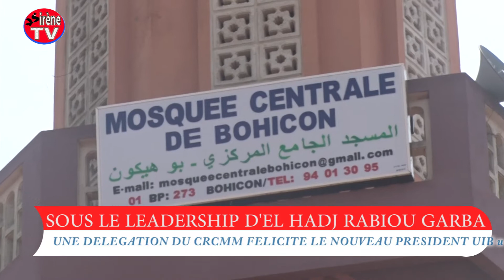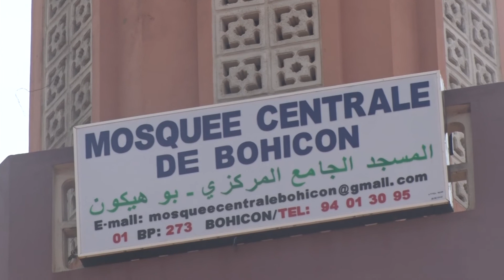Sous le leadership d'El Hadj Garba: le président de l'UIB a reçu les félicitations du CRCMM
Sous le leadership éclairé d'El Hadj Rabiou Garba

Le CRCMM s'est rendu à Bohicon pour féliciter et apporter son soutien à l'éminence Imam Boukary Idrissou nouveau président de l'UIB

Les responsables du Cadre de Réflexion et de Concertation des Musulmans du Mono (CRMCC) conduits par leur président El hadj Rabiou Garba  ont rendu visite au nouveau président de l'Union Islamique du Bénin ( UIB) son éminence Imam  Boukary Idrissou ce Mardi 14 Juin 2022. L' objectif pour ces leaders musulmans du Mono est de féliciter le nouveau guide de l'UIB pour sa brillante élection suite au congrès du 14 Mai 2022 , le rassurer de leur soutien puis implorer Allah le misecordieux à veiller sur lui afin que son mandat soit celui d'unification pour l'avancement de la religion en république du Bénin

Bienvenu EHOU